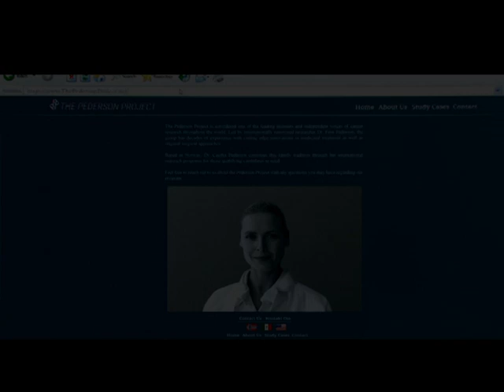Saw X Red Band Trailer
Set between the events of Saw I and II, a sick and desperate John travels to Mexico for a risky and experimental medical procedure in hopes of a miracle cure for his cancer – only to discover the entire operation is a scam to defraud the most vulnerable. Armed with a newfound purpose, the infamous serial killer returns to his work, turning the tables on the con artists in his signature visceral way through devious, deranged, and ingenious traps.”

Not only is Tobin Bell returning for the movie, but so is Shawnee Smith, who will reprise her role as Amanda. New castmembers include Renata Vaca (“Midnight Family”), Paulette Hernandez (“Crown of Tears”), Joshua Okamoto (“Control-Z”), Octavio Hinojosa (Come Play With Me), Steven Brand (The Sandman), Synnøve Macody Lund (Ragnarok), and Michael Beach (Dahmer).

Saw X is directed by Kevin Greutert and written by Peter Goldfinger and Josh Stolberg. Mark Burg and Oren Koules produce.

Lionsgate will unleash SAW X in theaters on  September 29, 2023. Buy your tickets now.